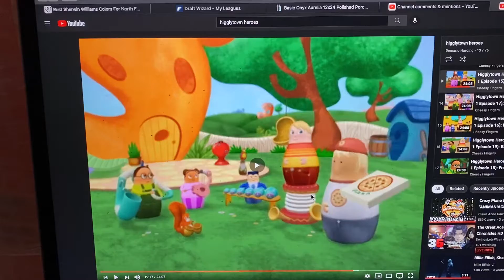Think your mind